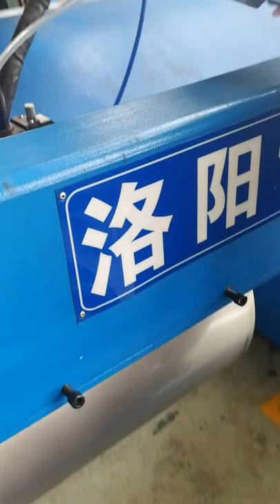Straight Longitudinal Seam Welding Machine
Straight welding machine Longitudinal Seam Welding Machine to Weld Tank Cylinder Straight Seam